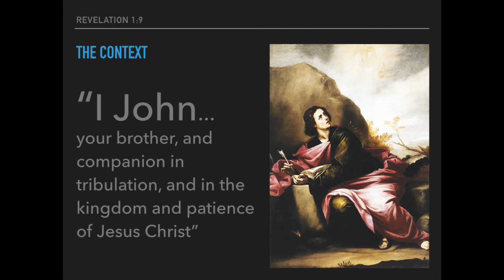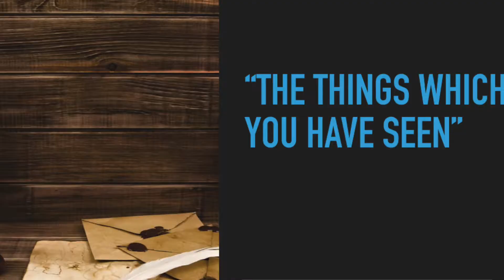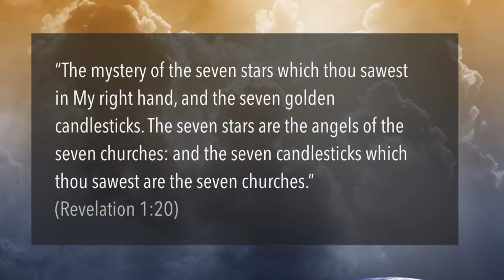#3 Jesus Revealed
Step onto the Isle of Patmos with the apostle John as he meets Jesus in all of His glory. What does he see? What is his response? How does this motivate us to live today? This video features the vision that John saw in Revelation 1 and also offers a Biblical explanation of the mystery of the golden candlesticks and the seven stars.